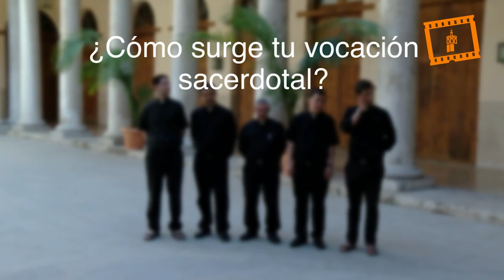¿Por qué quiero ser sacerdote? Testimonios antes de su ordenación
Horas antes de recibir el orden sacerdotal en la Catedral de Valencia el sábado 25 de junio de 2016, diáconos valencianos cuentan su vocación.